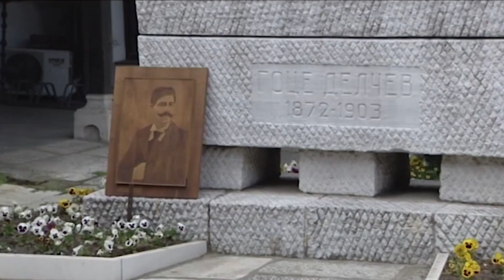Владата против Пендаровски: Ќе чекаме уште еднаш да не навреди, па ќе му забраниме влез на Џамбаски